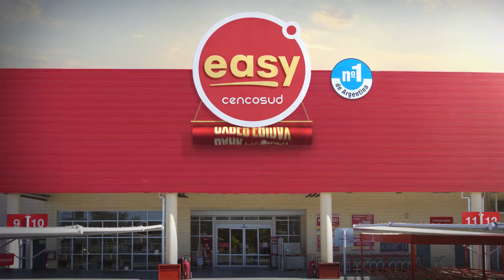Easy BLACK HOT Sale 38 Corta1 ON 06